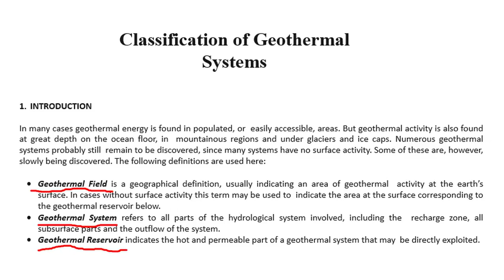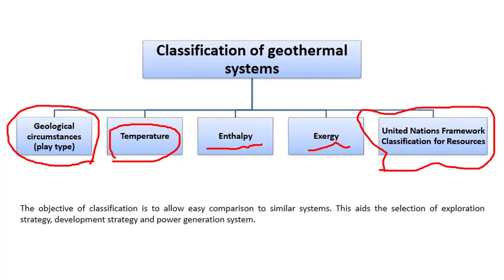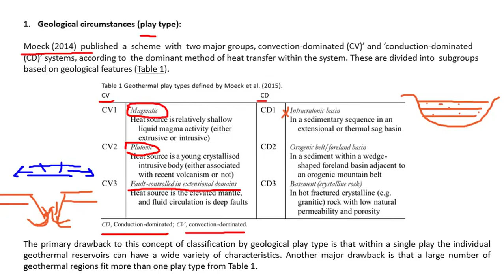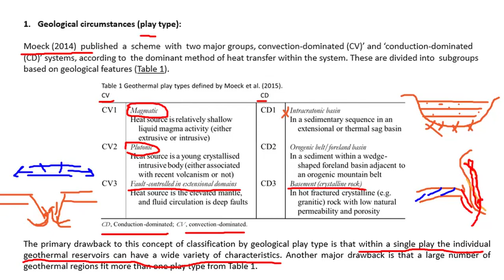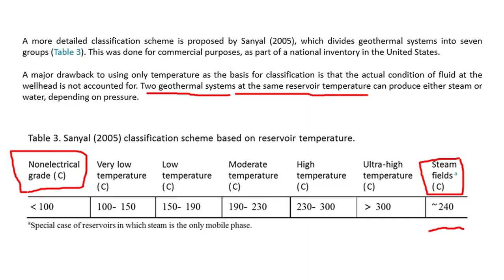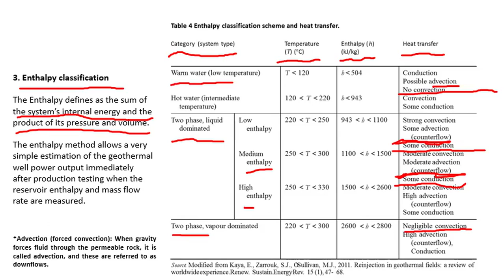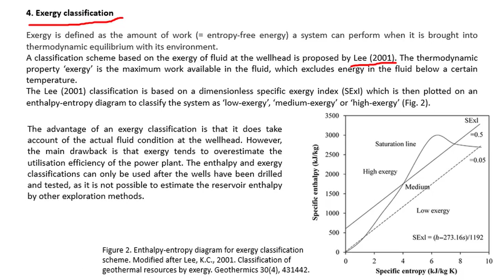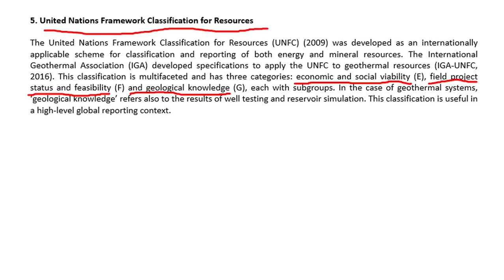Lecture#5 Geothermal Energy الطاقة الحرارية الأرضية المحاضرة الخامسة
القسم :  تقنية الطاقة المتجددة
الفصل :الخامس
رمز المادة :SRE243
اسم المحاضر : أ. صالح بالمشكان